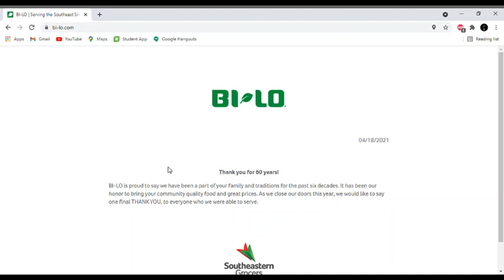BI-LO closing its doors for good:( FOOD LION bought BI-LO